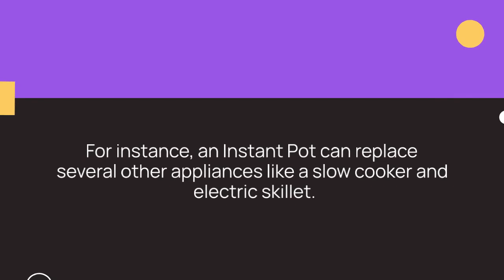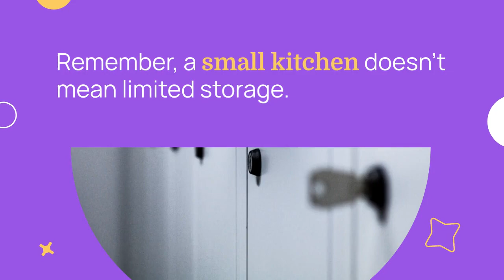Clever Small Kitchen Organizing Tips - Organize Your Kitchen Before Company Comes - Sabrina's Org.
Organizing a small kitchen can be challenging, but with a little creativity, it's possible. Visit the complete post with examples for your home

Start by placing regularly used items around things you use often.

Dishwasher - Plates, glasses, forks, etc...
Range/Microwave - herbs, oils, spices, etc...
Refrigerator - Storage bags and containers
Paper area - calendar, bills, etc...

When you run out of space, look for creative storage areas like bare walls, behind doors, under counters, and even the ceiling.

1. Use Multipurpose Appliances

For instance, an Instant Pot can replace several other appliances like a slow cooker and electric skillet.

2. Hang Pot Racks from the Ceiling and Use the Back of Cabinet Doors for Storage

Measure your space to ensure these solutions fit.

3. Utilize Pull-Out Drawers for Easy Access and Store Baking Pans Vertically to Save Space and Prevent Damage

4. Use the Side of Cabinets and Refrigerators to Hold Items

Magnet hooks are great for the side of the refrigerator.

5. Maximize Storage in Every Drawer by using a drawer organizer that fits perfectly in the drawer or designing and making one yourself.

Measure the inside of the drawers to ensure you're utilizing all available space.

6. Use Decorative Pegboards to Hang Items and Adjust the Shelves in Your Cabinets to Accommodate Taller Items

Remember, a small kitchen doesn't mean limited storage.

With these tips, you can maximize your kitchen's functionality.